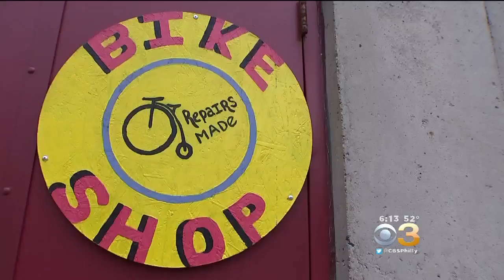Special Bond Between Two Unlikely Friends Flourishing Inside Bike Shop